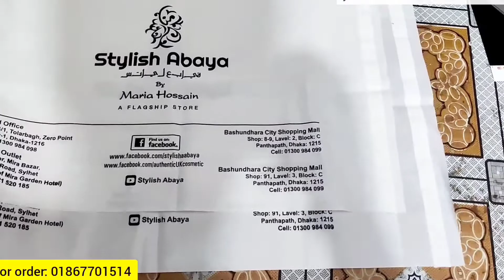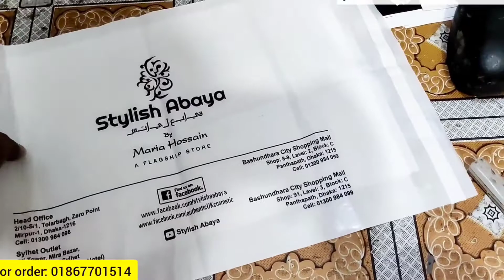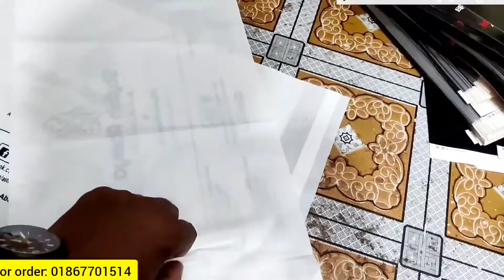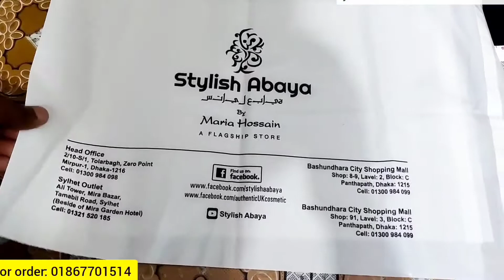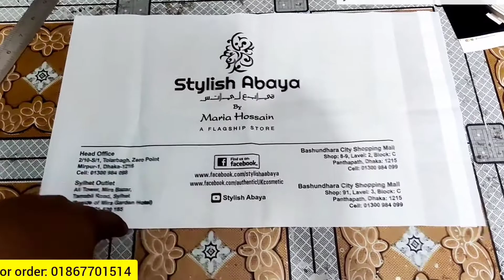Courier Parcel Poly Price In Bangladesh